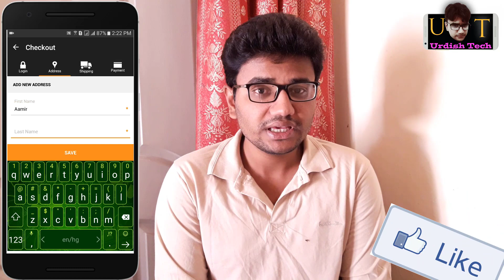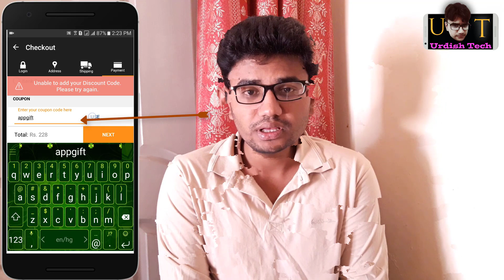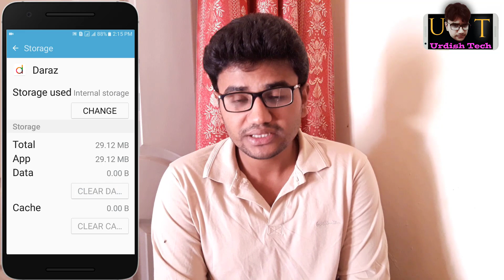How to get free delivery from Daraz.pk (review and detail)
This Method is not working now.
full detail review
How to Remove Delivery Charges on daraz.pk
Here you will find best method to remove delivery charges from daraz
Shopping from is very useful for living in pakistan but when  we buy something with low price we have to pay a hefty amount fore delivery charging.
Here is a Method by using which you can get free delivery
Remove all Facebook friends in One Click